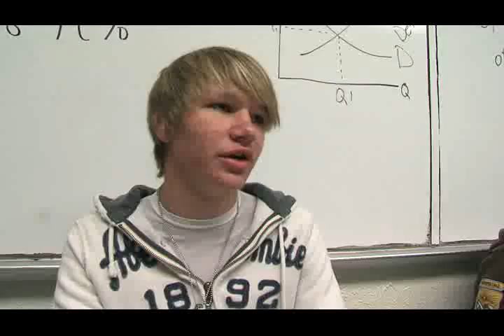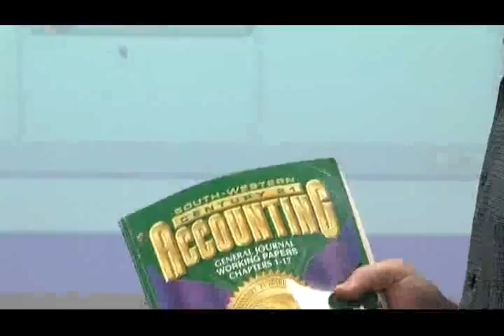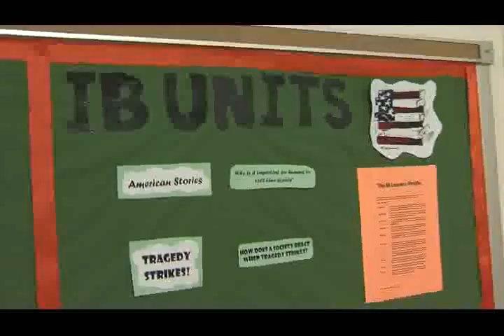FWISD Western Hills HS Gold Seal Programs of Choice 2012-13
Find Your Gold Seal Pathway to Success at Western Hills

Western Hills High School offers unmatched power of choice. Five Gold Seal Programs of Choice provide hands-on learning and opportunities to earn certifications, internship and even college credits. That can save families thousands of dollars in college costs.

In this video, media professional Rebecca Rodriguez hits all the highlights to help you pick the program that is right for you.

Watch the Western Hills Gold Seal Video Now!

Business Management -- This program immerses students in the modern business world where they learn finance, law and marketing skills. Students can earn certifications and paid business experience in a real work setting.

Creative Connections in Audio/Video Production -- Video production classes teach students the art of filmmaking. Graphics classes teach all the skills that are part of the modern graphics industry.

International Baccalaureate World School (IB) -- Western Hills is the only school in the District to offer a range of programs by the IB. The rigorous curriculum is project and inquiry based. IB opens the door for college admission, scholarships and 24 hours of college credit.

Project Lead the Way -- S.T.E.M. (Science, Technology, Engineering and Mathematics) students get to work with industry leaders in the community and earn important certifications. While learning 21st century skills, students also learn the importance of engineering and architecture to a global economy.

Teaching & Learning -- This program throws open the door to a variety of education careers. Students can even earn internships at area elementary schools -- learning so much themselves as they help teach others.